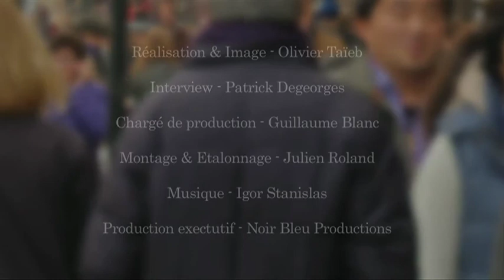Sustained Unsustainability : barried to transformative Action - Joe Szarka & Bas Verplankeken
Conférence Université de Bath (GB)
6 Décembre 2013
Sustained Unsustainability : barried to transformative action
 - Joe Szarka & Bas Verplankeken -

Réalisation & Image - Olivier Taieb
Interview - Patrick Degeorges
Montage & Étalonnage - Julien Roland

Portail des Humanités Environnementales
- Gregory Quenet
- Patrick Degeorges
- Guillaume Blanc
- Olivier Taieb

Avec le participation :
Ministère de l’écologie, du développement durable et de l’énergie
Université de Versailles  Saint-Quentin-en Yvelines
MNHN